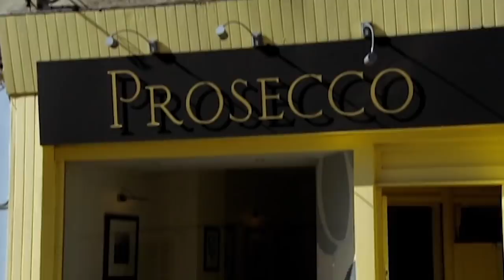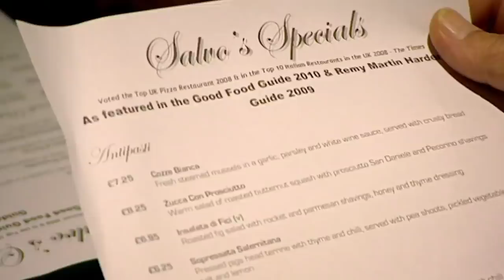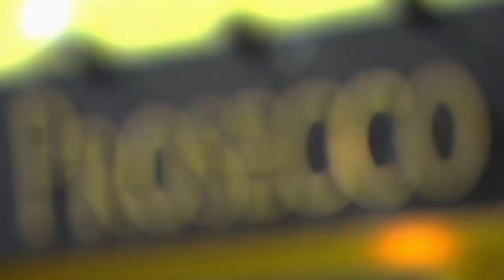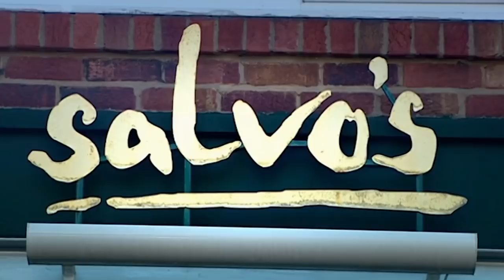Gordon Ramsay's Spinach, Ricotta & Pine Nut Ravioli With Sage Butter Recipe | F Word Full Episode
Gordon Ramsay shows how to make the most delicious Spinach, Ricotta & Pine Nut Ravioli With Sage Butter and has Comedy legend, Lenny Henry, in the Kitchen!